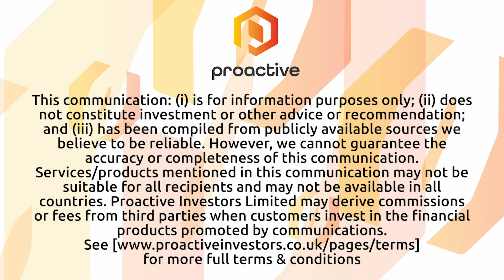US Global Investors discusses airline growth, infrastructure upgrades, and the JETS ETF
US Global Investors Chief Investment Officer Frank Holmes discusses the state of the airline industry and the US Global JETS UCITS ETF in an interview with Proactive's Stephen Gunnion.

Holmes highlighted the positive growth in the US airline sector and the efforts being made to enhance infrastructure and energy efficiency in airports. He pointed out that significant investments are being made to upgrade facilities, create high-paying jobs, and address the shortage of pilots due to retirements.

Holmes also emphasized that the push for energy efficiency is creating a more sustainable and efficient travel experience, aided by technologies such as AI and facial recognition.

He noted that upgrades are attracting business travelers, who are experiencing shifts in demographics due to remote work opportunities. The ETF's success is attributed to continuous research and analysis, mirroring the industry's dedication to improved technology and customer experience.

The US Global Jets UCITS ETF ‘JETS’ delivers exposure to the global airline industry including airline operators and manufacturers from all over the world.